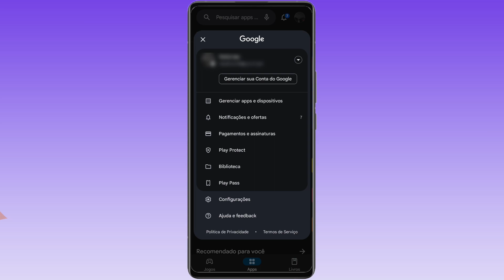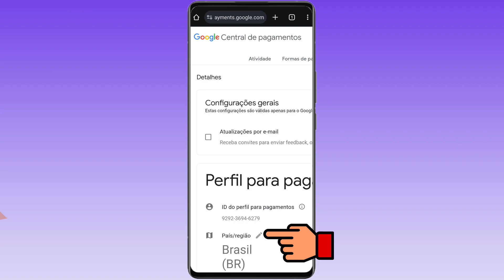Como alterar o país na Google Play Store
Como alterar o País na Google Play Store? Como mudar o país na Google Play Store, vamos conferir todo o processo de como alterar o país na Google Play Store, assistam todo o vídeo de como mudar o país na Google Play Store.